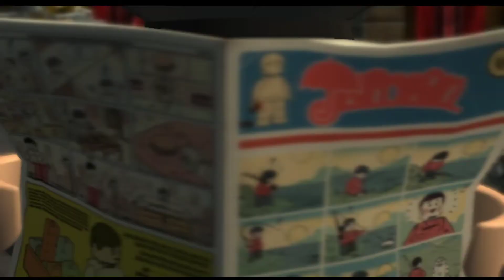LEGO Indiana Jones 2: Die neuen Abenteuer [100%] [#028] Berliner Handgemenge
LEGO Indiana Jones 2: Die neuen Abenteuer [100%] [#028] Berliner Handgemenge [Deutsch/German] [HD] [60FPS]

Informationen zum Spiel:

Spiel: LEGO Indiana Jones 2: Die neuen Abenteuer
Erstveröffentlichung: 17. November 2009
Entwickler: Traveller's Tales
Publisher: LucasArts / Feral Interactive
Plattform: Multi-Plattform
Genre: Action-Adventure

Handlung:

In Lego Indiana Jones 2: Die neuen Abenteuer steuert der Spieler eine LEGO-Figur durch Umgebungen aus den Filmen. Jeder Film ist in fünf Level unterteilt – außer Das Königreich des Kristallschädels, der in 3 Teile unterteilt wurde, die je aus 5 Leveln bestehen. In allen Leveln des Spiels muss der Spieler verschiedenste Gegner besiegen und in den sogenannten Fahrzeug-Leveln mit Hilfe seines Fahrzeugs die gegnerischen Fahrzeuge zerstören. Im letzten Level jedes Teils findet ein Bosskampf statt, wo der Hauptbösewicht besiegt werden muss. Lego Indiana Jones 2 enthält außerdem einen Creator-Modus, in dem der Spieler eigene Level erstellen kann. Der 2-Spieler-Modus wurde außerdem verbessert: In früheren Teilen der LEGO-Serie mussten beide Spieler immer nah zusammen sein – nun können beide Charaktere frei herumlaufen, denn der Bildschirm wird, wenn die Entfernung der beiden Spieler zu groß ist, einfach geteilt.